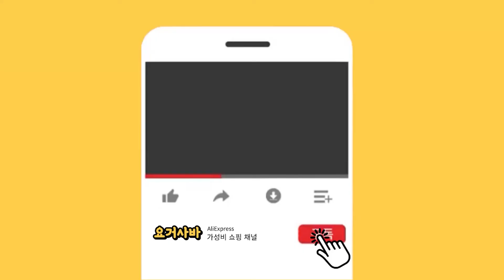원터치 텐트 BEST 10 ㅣ 23년 ver. 하반기 최고의 갓성비 제품 ㅣ 상위 인기상품 랭킹 10위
초특가 갓성비 제품만을 골라 소개하는 전문 쇼핑 채널입니다.
▼ 제품 상세 정보와 구매는 아래 구매 링크를 클릭해 주세요 ▼
[00:00] 인트로
[00:04] 10위. 스퀘어가든 원터치 시스템 텐트

[00:14] 9위. 코코프 원터치 오토 자동 육각 돔텐트 다인용 특대형 그늘막 텐트

[00:23] 8위. 어반캠퍼 4윈도우 전체개방 헥사곤5 육각 원터치 텐트

[00:33] 7위. 로티 캠프 컴포트 원터치텐트 2-3인용

[00:42] 6위. 알뜨리 원터치 그늘막텐트

[00:51] 5위. HERC 원터치텐트 빅

[01:00] 4. 카르닉 육각 돔텐트 대형 플라이포함

[01:09] 3. 패스트캠프 원터치텐트 베이직3

[01:25] 2위. 빈슨메시프 티클라 프리미엄 원터치 캐노피 텐트 + 폴대 2p

[01:42] 1위. 코멧 아웃도어 원터치 텐트 145x245x110cm

* 상품 구매시 링크를 클릭했을때 해당 링크연결이 안되면 제목으로 검색해보세요*
* 쿠팡 파트너스의 일환으로 시청자가 제품 구매시 영상 제작자가 일정 수수료를 제공받습니다. *